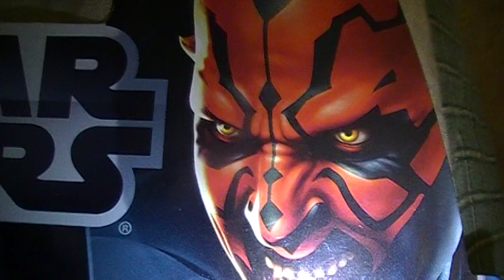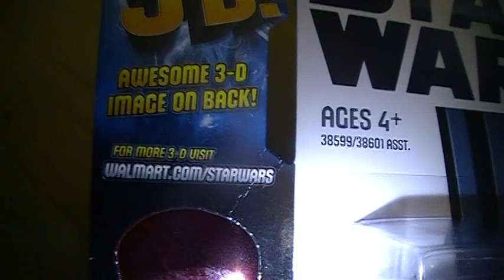walmart sw figure pickup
just leave the hate comments away please i just heard it was rare